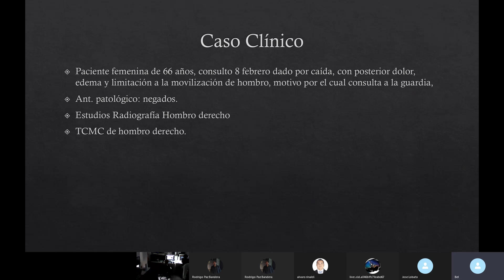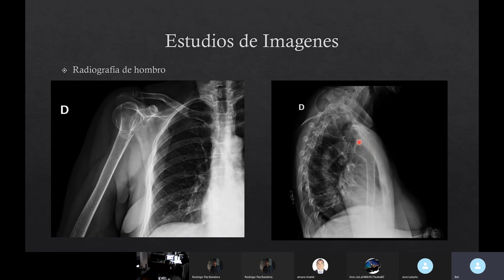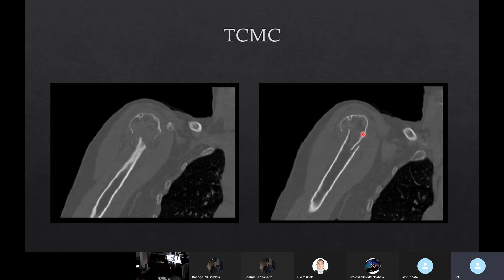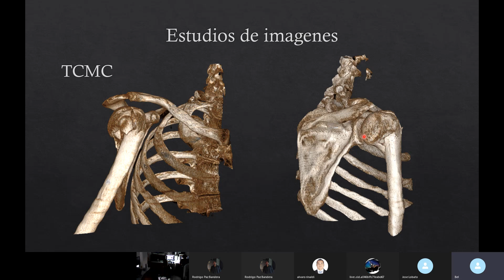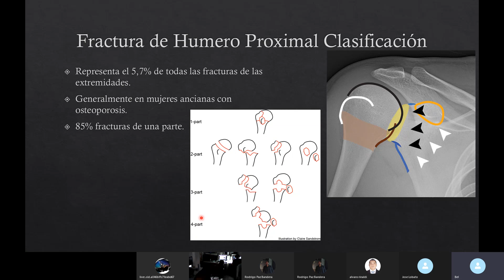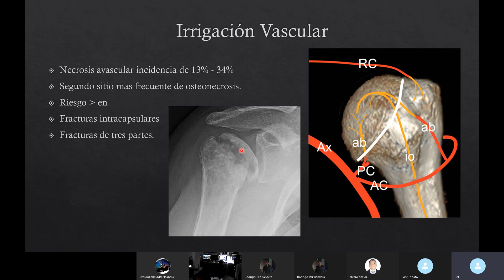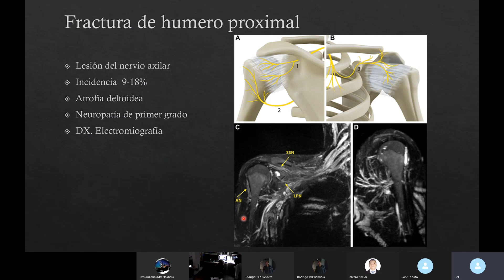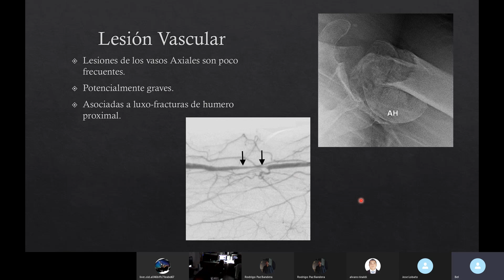Fractura Proximal del Húmero Proximal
Dr. Rodrigo Paz